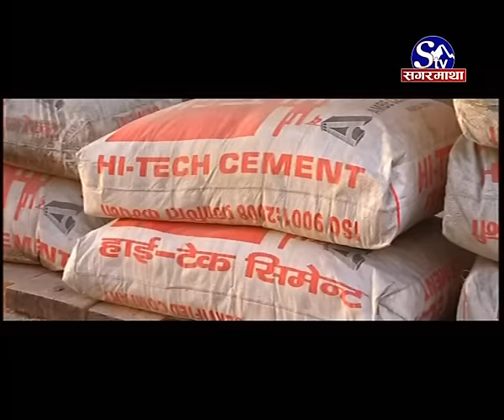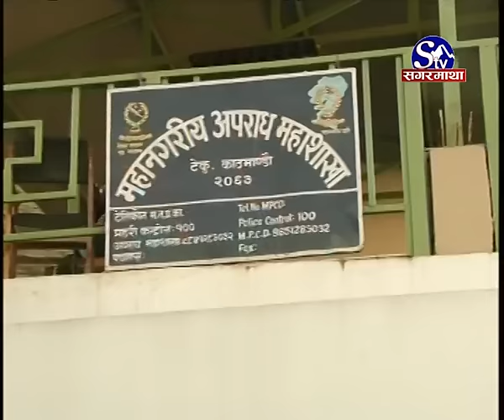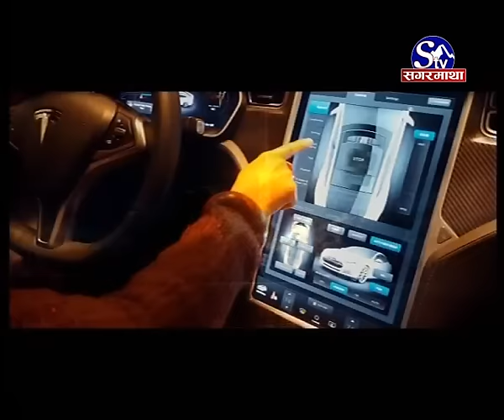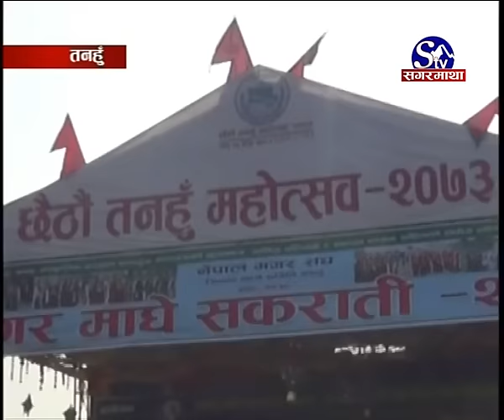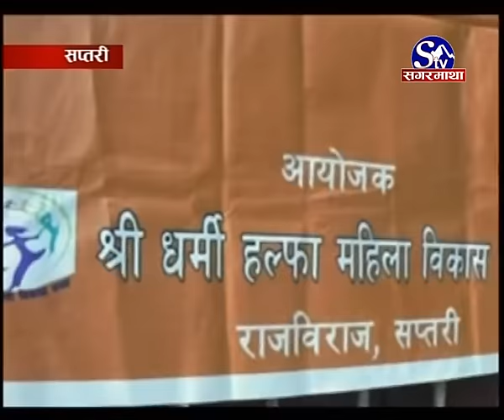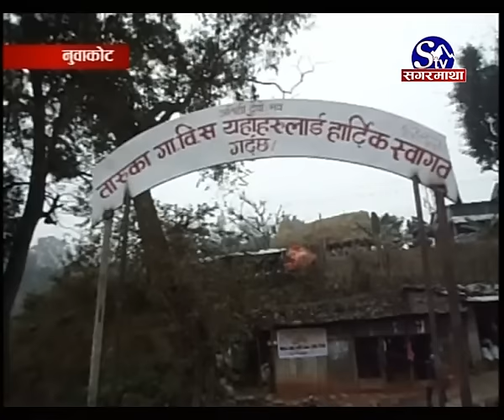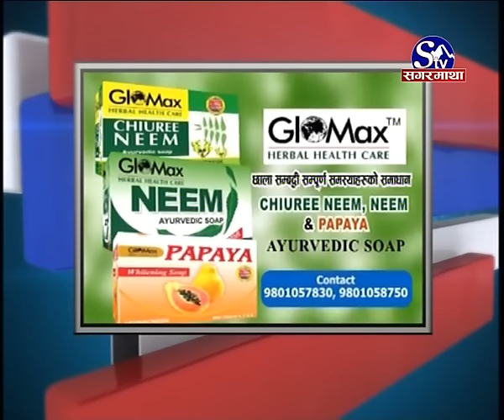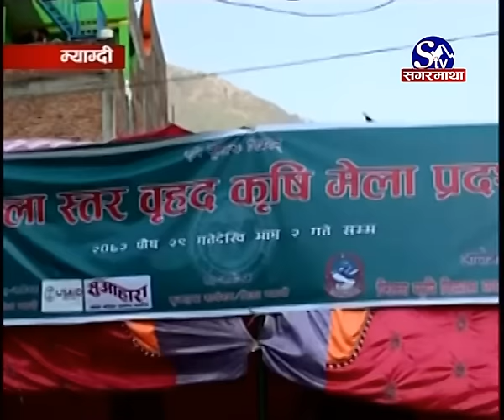Sagarmatha News 2073 10 02